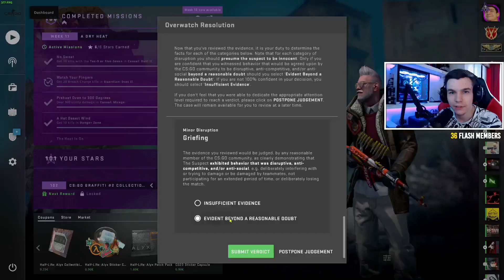ScreaM PRINS LA OVERWATCH?! dublu 🚔👮 Poliția CS:GO